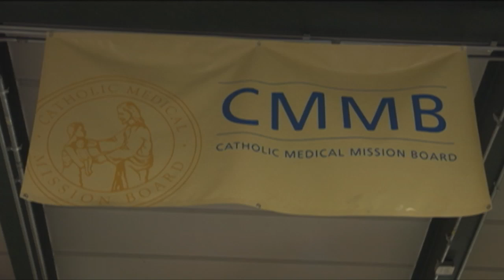Remembering Baisy Apostol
Baisy Apostol, Executive Assistant to the Vicar of Communications to the Diocese of Brooklyn, had a remarkable career spanning over four decades of service to the Church. Her work began at Catholic Charities in 1975 and made a tremendous impact as Executive Assistant to Bishop Joseph Sullivan. Following her passing this week, the NET-TV family remembers Baisy not just for her contributions to vital ministries, but especially for her warmth, humor and deep faith.